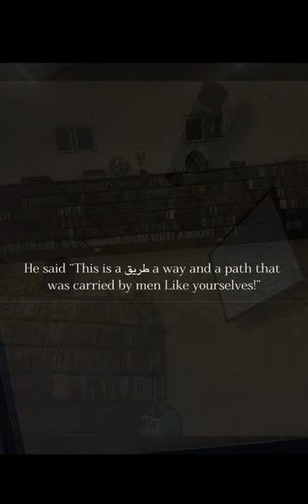What Shaykh Sa'eed Daas Said To The Students In Dammaj!